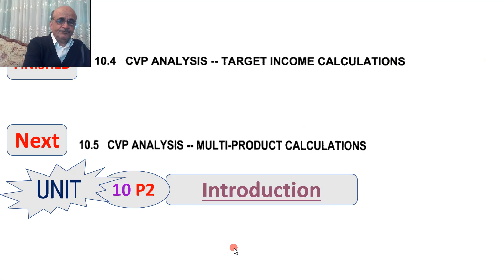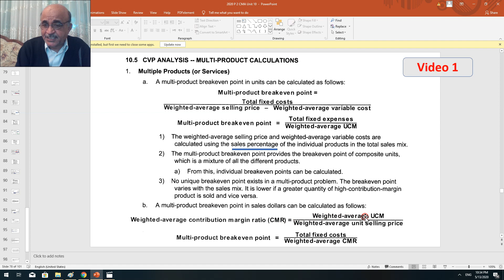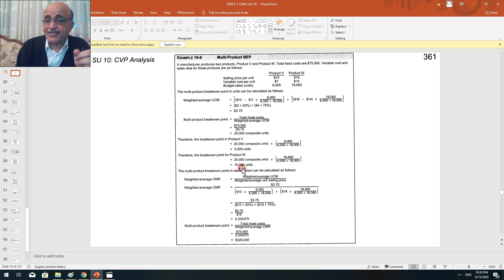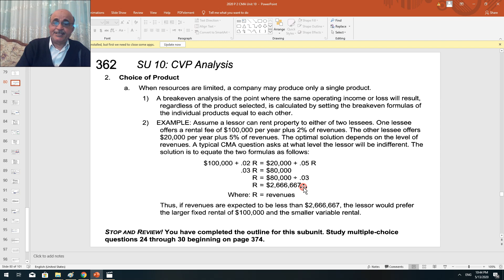2020p 2 cma unit 10 sec 5-1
CVP Analysis -- Multi-Product Calculations